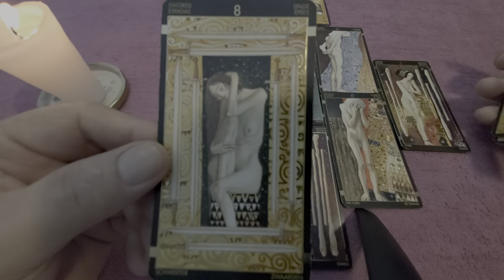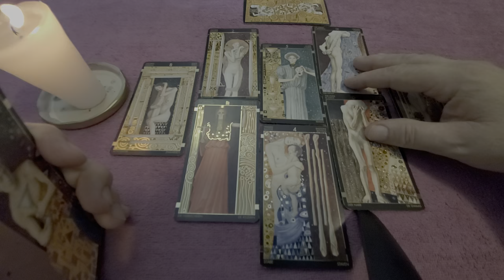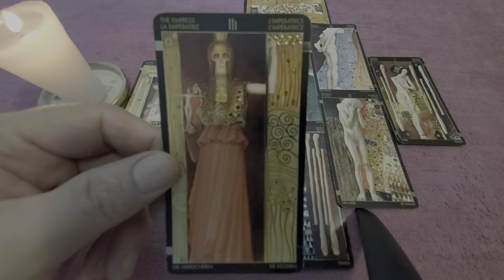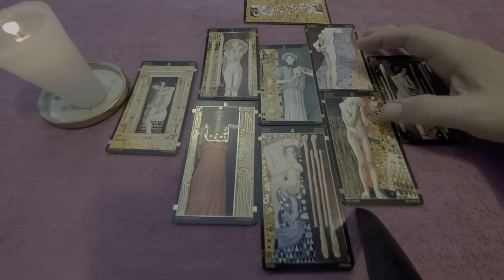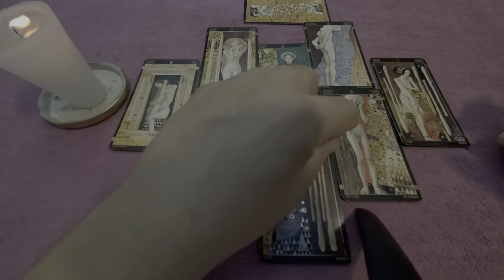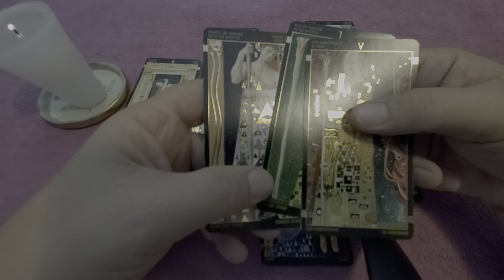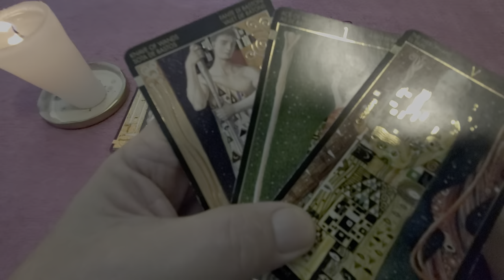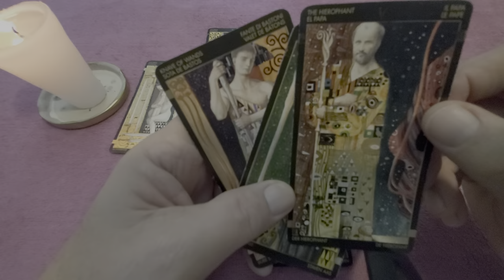Capricorn Heart Spread Tarot Read, "A New, Younger Fire Sign Comes to You" Mid Dec 2021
Tarot Capricorn Mid December 2021 the Heart Spread a love, romance & relationship reading for the one on your mind and in your heart for Capricorn Sun, Moon, Rising & Venus energies.